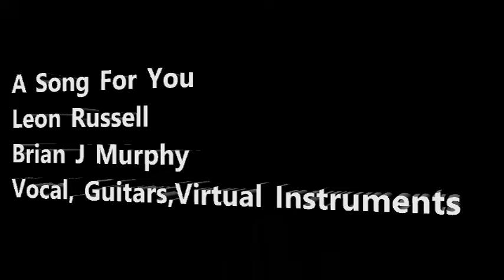A Song for You, Leon Russell Cover, Brian J Murphy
Leon Russell

Brian J Murphy
guitars, vocals, VTS

I tried to sing like Leon, just impossible ...